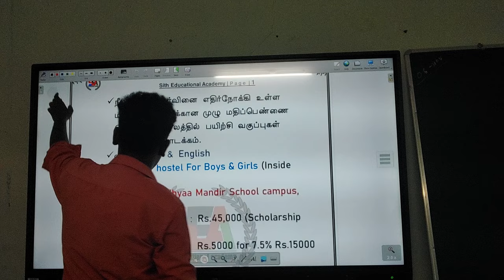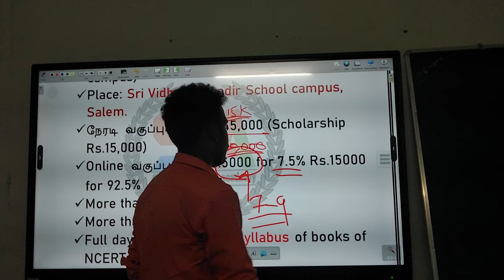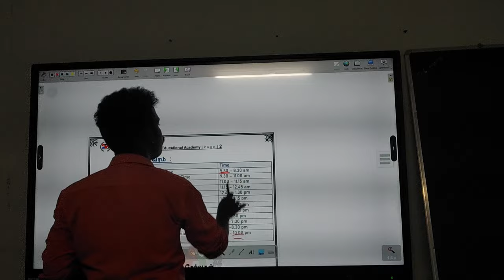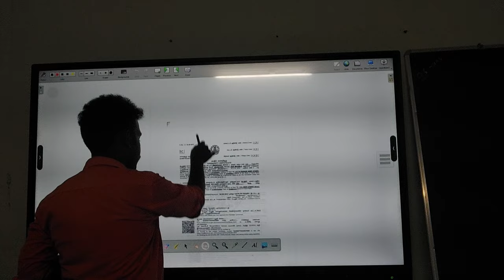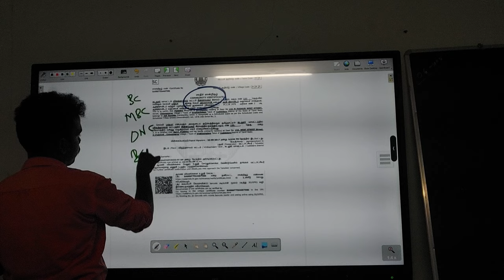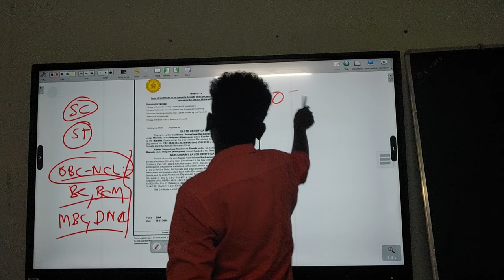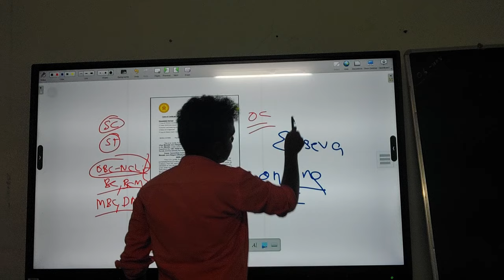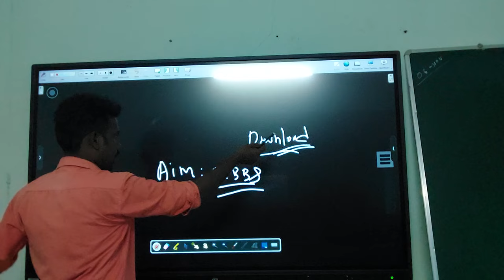New Certificate Need For NEET 2025? How to apply? இப்போதே வாங்கி கொள்ளவும்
Academy Location : Sri Vidhyaa Mandir Hr.Sec School Salem
Hostel Location : Sri Vidhyaa Mandir Hr.Sec School Salem